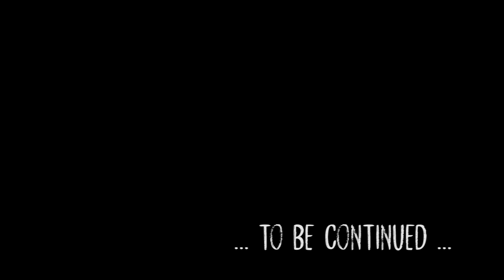Timelapse Alpenroyal Lodge - Das Beste beider Kameras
Stand zum 1. September.

Kameras: 2 OG, raspberry V2.1 & 4 OG Sony Alpha 37